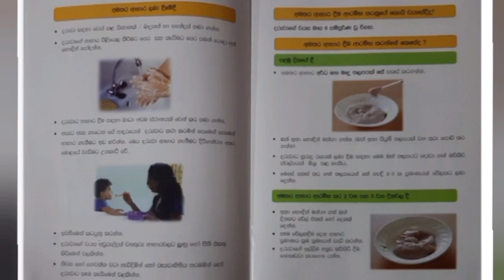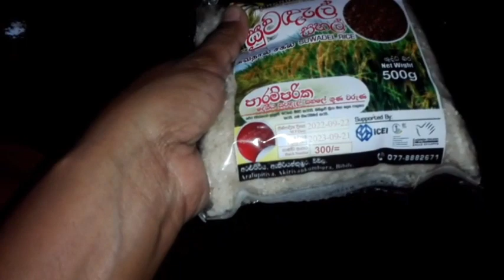මාස හයෙන් පසුව බබාට මුලින්ම දෙන බත හදමු-Let's make the first meal for baby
first meal of a baby, let's make a first meal for the baby after six months.